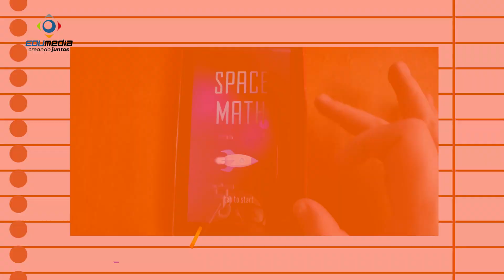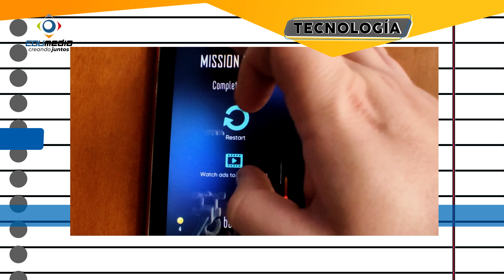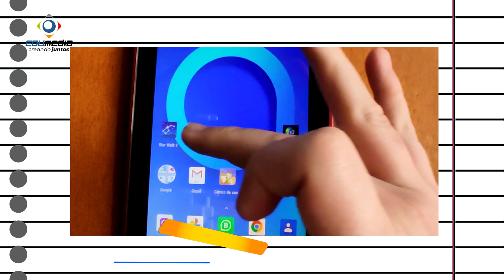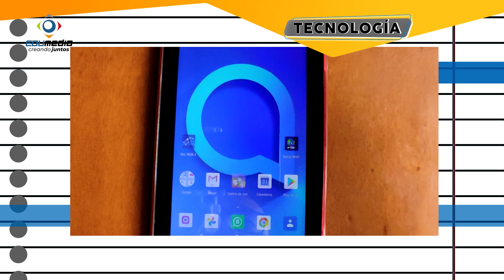2 Recomendaciones para mejorar tus clases: Space Math, videojuego de multiplicación divertida 🚀🎮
¡Hola a todos! Yo soy Profe Andrés y tengo dos recomendaciones 🌟✨ para hacer tus clases aún más emocionantes. ¿Te ha pasado que tus hijos o estudiantes tienen dificultades para aprender las tablas de multiplicar? ¡No te preocupes, tengo la solución perfecta para ti! 🚀💡🎮 Prepárate para sumergirte en una aventura espacial con Space Math, el videojuego educativo que te enseña las tablas de multiplicar de una forma entretenida y divertida.

En Space Math, cada nivel representa un desafío diferente. A medida que avanzas, irás superando obstáculos y resolviendo multiplicaciones. ¡Es como si estuvieras explorando el universo mientras aprendes! 🌌⭐️ Con cada acierto, te acercarás más a dominar las tablas de multiplicar y podrás desbloquear nuevos planetas llenos de sorpresas. ¡La diversión está garantizada!

¡Pero eso no es todo! También quiero presentarte otra increíble herramienta para que tus estudiantes descubran el fascinante mundo de las estrellas y las constelaciones. 🌠✨✨ Conoce Star Walk, una aplicación disponible en Android y otras tiendas de aplicaciones. Esta maravillosa app utiliza la cámara de tu teléfono para identificar las estrellas y constelaciones en tiempo real. ¡Es como tener un planetario en tus manos! 📲🔭🌌

¿Te imaginas la emoción en los rostros de tus estudiantes cuando apunten sus teléfonos al cielo y vean cómo se iluminan las estrellas en la pantalla? Además, Star Walk les brindará información fascinante sobre las constelaciones y los astrónomos que las descubrieron. 📚💫 ¡Aprenderán mientras exploran el universo desde su propio salón de clases!

¡Estas son nuestras dos recomendaciones para hacer de tus clases una experiencia inolvidable! 🌟✨ Con Space Math, tus estudiantes disfrutarán aprendiendo las tablas de multiplicar y desarrollarán habilidades matemáticas de manera divertida. Con Star Walk, despertarán su curiosidad y amor por el cosmos mientras exploran el cielo estrellado. 🚀🔍📚

¡No pierdas más tiempo y descubre el increíble mundo de la educación gamificada y la exploración espacial! 🔥💫📚 Dale clic al video y déjate llevar por la magia de Space Math y Star Walk. 🌟🎮🔭

🎬 Enseña de manera entretenida y divertida las tablas de multiplicar.
🪐 Explora, aprende sobre constelaciones, estrellas y planetas.

✔️Ya saben, comenten, compartan con más colegas y entre todos estamos creandojuntos 👩‍🏫👨‍👩‍👧‍👦👨‍🏫